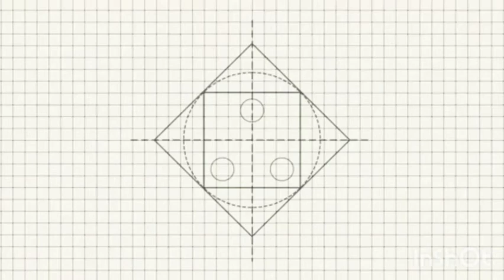സ്വാദിഷ്ടമായ ചെമ്മീൻ ഫ്രൈഡ്റൈസ് | PROWN FRIED RICE | PSH TECH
Prown fried rice